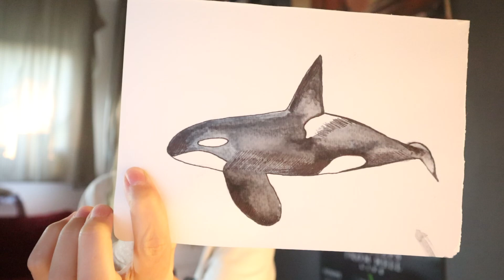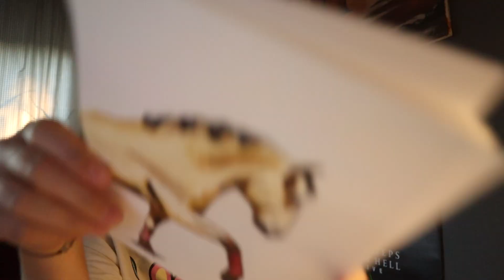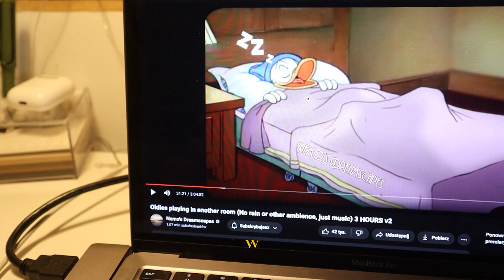1500+ słów, smutna scena, slow life -- Mini vlog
W końcu udało mi się napisać tę scenę, strasznie smutną scenę, o której mowie od chyba miesiąca. Zapraszam na wspólne przeżywanie tego momentu hahah.

INSTAGRAM:   / livid_aurum     / ucielesnion.  .